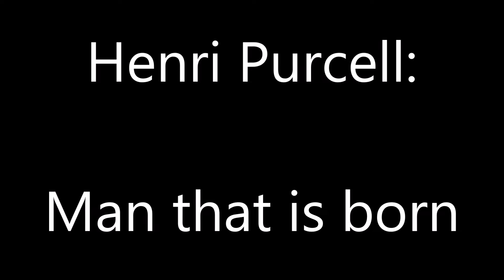Henri Purcell: Man that is born. Orsatti-Visentin-Guadagnini-Foresti-Delucchi Concert 2022-09-16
Henri Purcell: Man that is born.
Marcella Orsatti (soprano), Alessandra Vissentin (alto), Mirko Guadagnini (tenor) & Sergio Foresti (baritone) with Emanuele Delucchi (piano)

Concert 'Orpheus Britannicus Purcell-Britten' 16 September 2022
Ducal Palace in Genoa (IT) (Palazzo Ducale Genova, IT)
L'Associazione Pasquale Anfossi

Lyrics:
Man that is born of a woman hath but
A short time to live, and is full of misery.
He cometh up, and is cut down like a flow'r;
He flee'th as it were a shadow, and ne'er
Continueth in one stay.